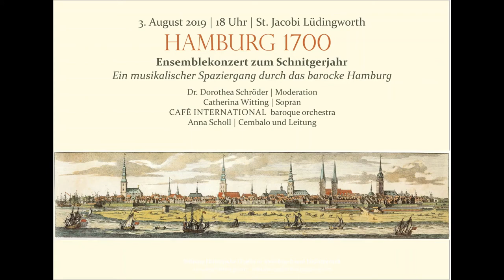Johann Mattheson (1681-1764) - Cantata Care fonti - (Cafe International - baroque orchestra)